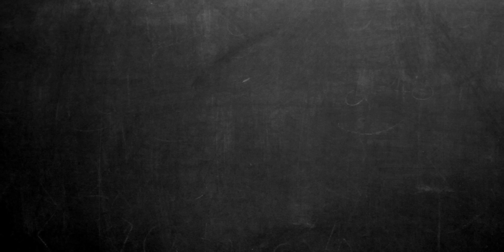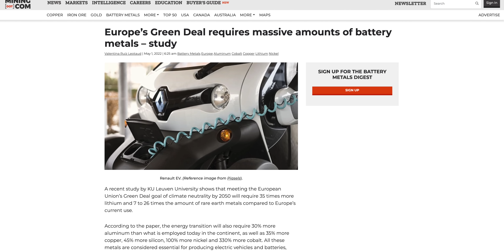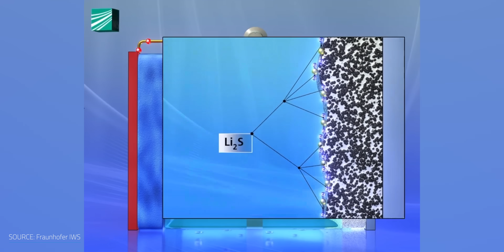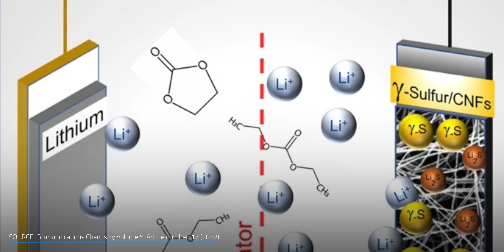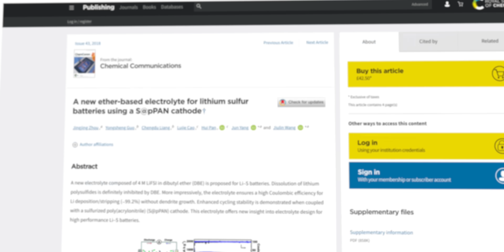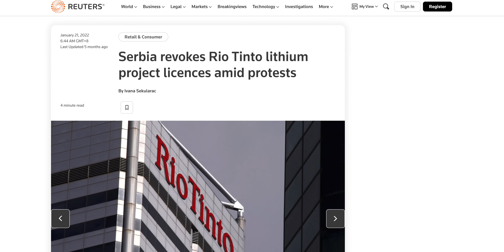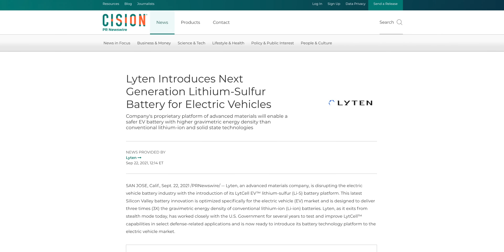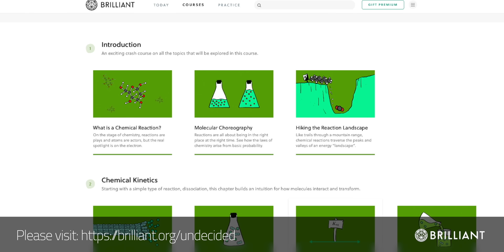Why This Accidental Battery Breakthrough Matters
Exploring why an accidental discovery may have unlocked the holy grail in battery research: an energy dense, long lasting, and safe battery. to sign up for free. Lithium sulfur batteries may be the holy grail of energy storage. Besides fueling electric vehicles (EVs) adoption, they could turbocharge the integration of renewable energy into our electric grid. However, a technical fault has been holding back their economic feasibility…until now. Could this lithium sulfur discovery from Drexel University make it the future of battery storage?